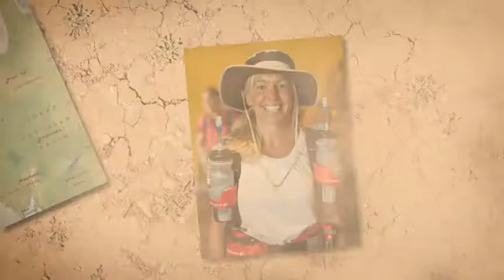RACING THE PLANET AUSTARLIA 2010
Charla participates in an endurance race thru the Outback of Australia.